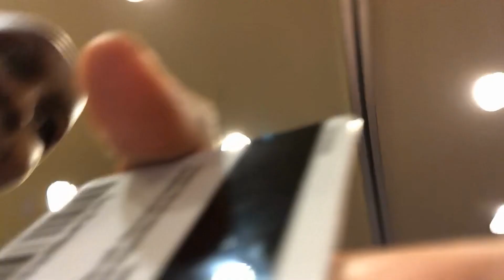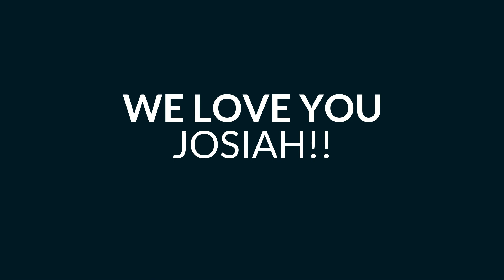NANNY'S CREW - It's Josiah's Birthday!!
This vlog was recorded right before Covid19 hit hard and before self-quarantine.  Josiah was shocked that his parents planned a surprise 7th birthday party for him!  You'll see what I mean when you watch the video!
Nanny (Diane)